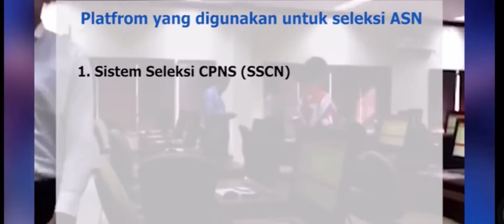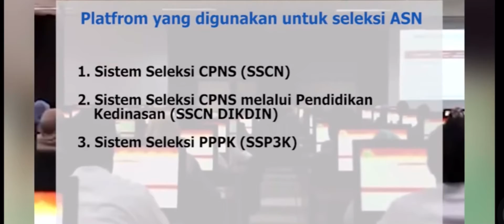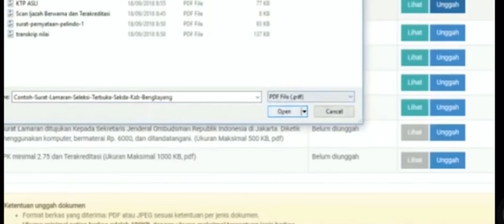Seleksi CPNS 2021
Ramaikan